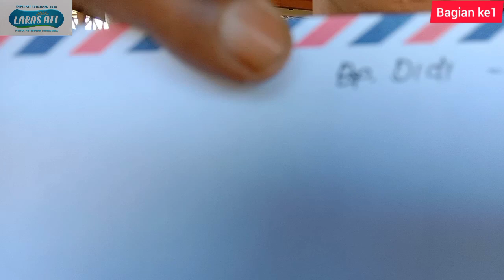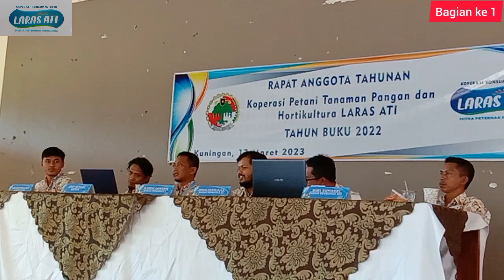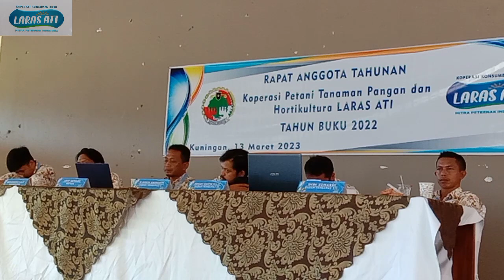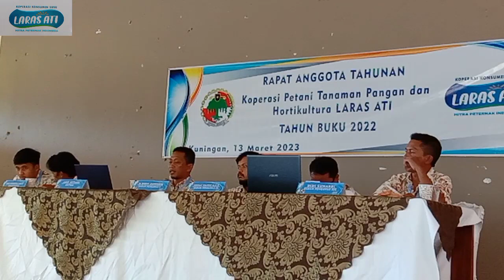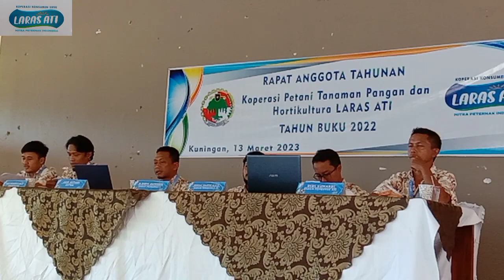KOPERASI LARASATI Rapat tahunan 2022 di Saung Ema//Bag1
Acara tahunan atau RAT Koperasi Larasati Cigugur Kuningan tahun 2022 di RM Saung Ema.